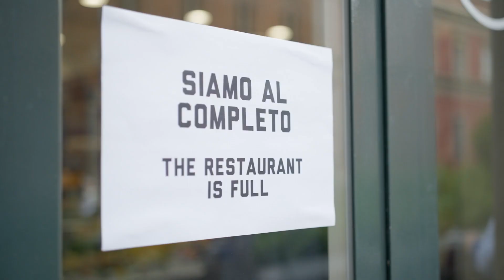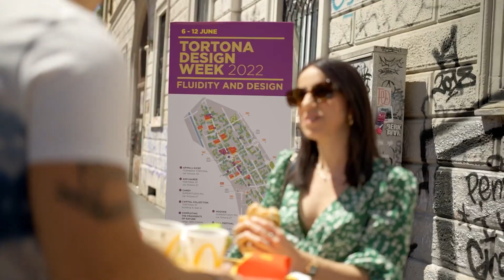McDonald's TableBag for Milan Design Week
Ever struggled to find a place to sit and eat during a crowded event? 🤔 McDonald's had your back during Milan Design Week! Check out their innovative TableBag solution in this video 🍔🥤👜

Milan Design Week is always jam-packed with over 400,000 people flocking to the city, making it tough to find a spot to sit and enjoy a meal. But McDonald's came up with a genius idea to help customers get around that problem! Introducing the TableBag, a limited edition, clever packaging that doubles as a table. Talk about a game-changer! 🤯

Watch the demo video (it's in Italian, but you'll get the idea) to see how the TableBag works. It's designed to hold two meals, including drinks, and can be attached to posts (or bollards) around the city.

The TableBag was only offered to those who ordered through the McDonald's app during Milan Design Week, proving that the fast-food giant knows how to read the room and cater to their audience's needs. 📲

This serves as a reminder for brands and businesses to always be aware of their audience and their situation. Identifying a problem and offering a solution that meets the needs of your target audience is key to success. 💡

Would you like to see this kind of solution at other crowded events?

Big Promotions!

381 Casa Linda Plaza, Suite 200